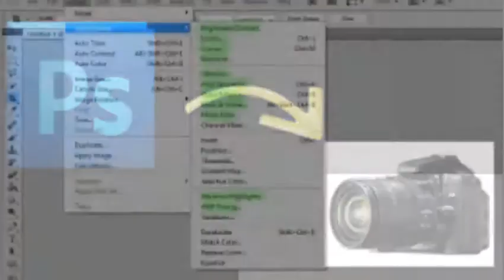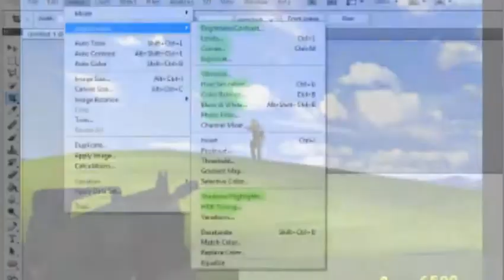Ethical use of Photoshop in Photography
Get your photos edited the way you want by our professional editors at 2$ only! Safe payment through instamojo.com !

This video explains up to what limit you should use Photoshop in photography!